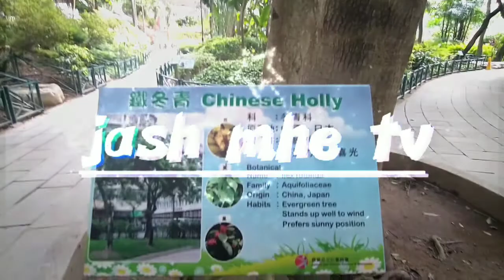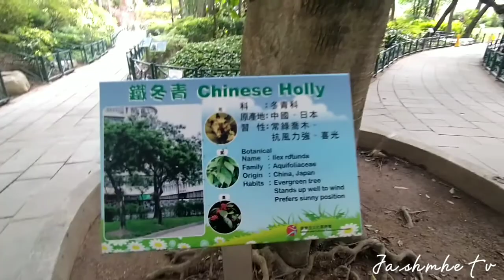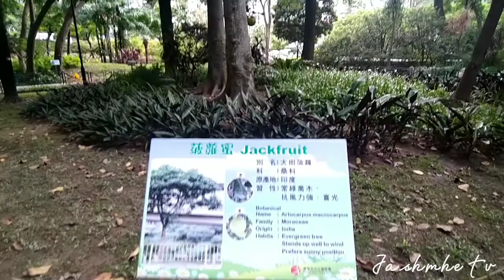Walk Tour || Chater Garden HK